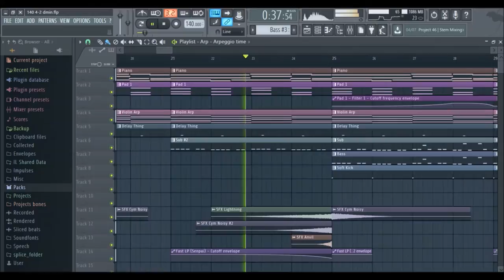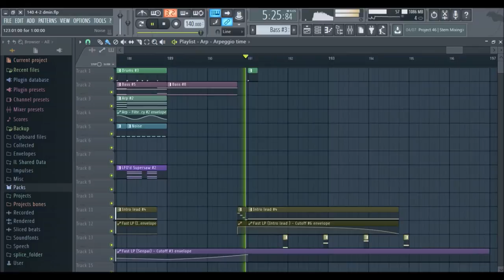Modular Wisdom - Order and Disorder (FL Studio Playthrough)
Apologies for the clicky audio, my laptop can't handle the screen capturer and this project at the same time.

Feel free to use my music just please credit me.  You can just the links up there